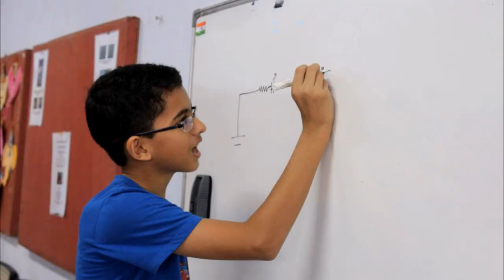POV magic display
On occasion Ganesh Chaturthi,
Our innovators at Electronics club developed this amazing POV display that's full of magic.